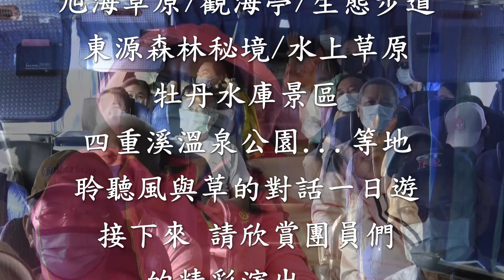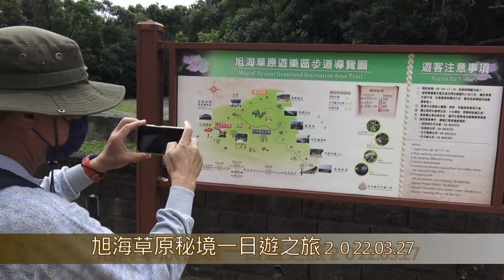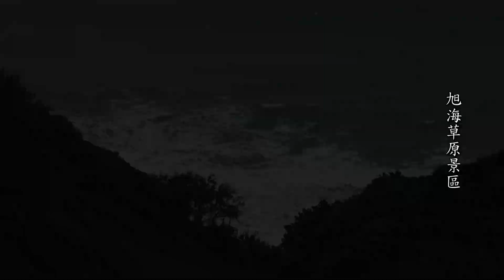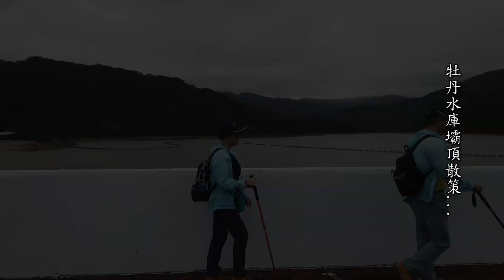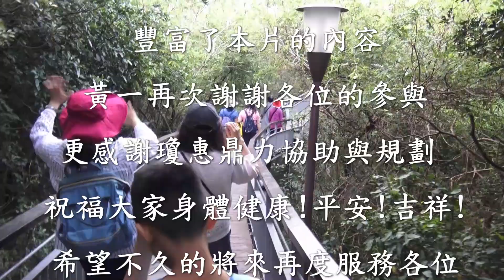黃一旅遊20220327旭海草原之旅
團體旅遊~生活~影音~紀錄    攝影領隊 走日走夜人